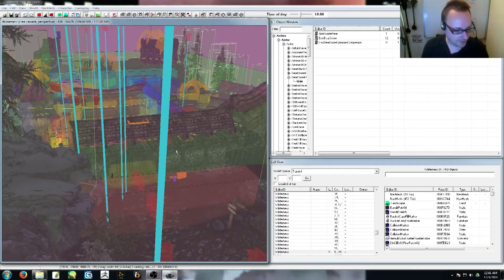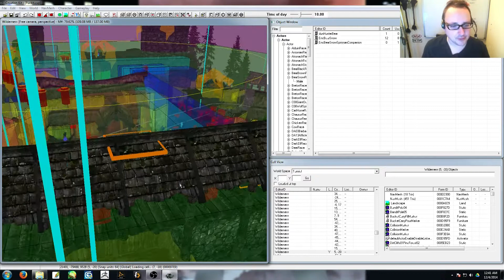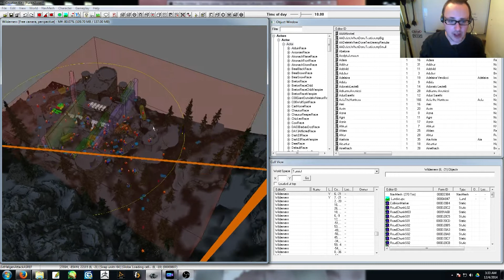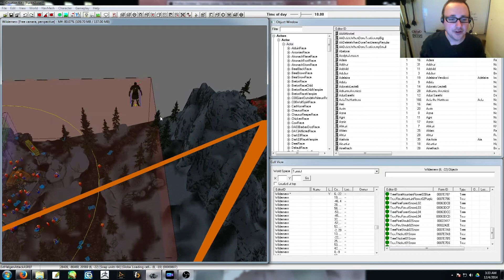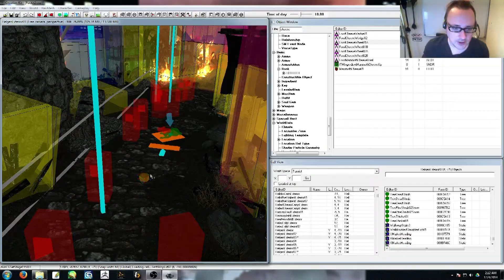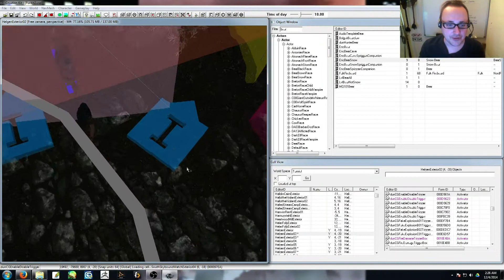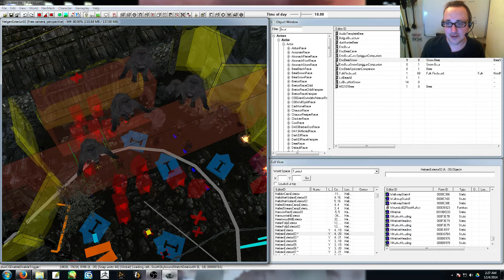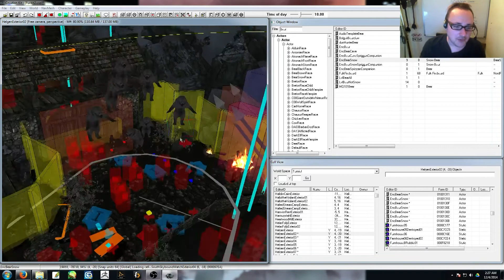Episode 109, Skyrim Part 4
Description: I was just fucking around and came up with a dumb idea and it blossomed into a battle of minstrels and snow bears. Far more dramatic than I ever imagined possible. At first my genuine reaction was that it actually works! its completely possible to play through the game utilizing the pure power of level design.

Song: Snuff by The Razorblade Dolls

Thank you Skar!!